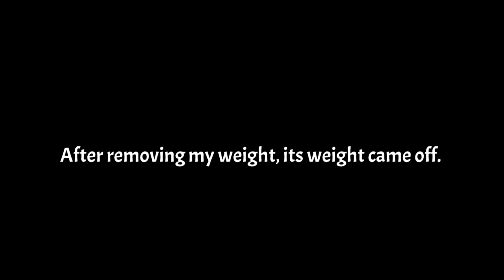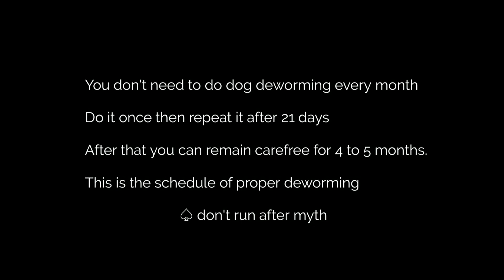Deworming Dogs and Puppies 🐛Dog deworming schedule Chart | why do dog eat grass, poop? shanu's farm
welcome to shanu's farm

Today's video: Deworming Dogs and Puppies 🐛Dog deworming schedule Chart | why do dog eat grass, poop?

in this video I have talked about dog deworming
and problem related with that
like your dog eating poop grass stone
why does dog eat this things
and what is the solution of this
pet care tips and live demo

deworming in dogs
how to identify dog needs deworming
symptoms in dogs of deworming
what is deworming and how does it work
how many types of worm are there
schedule of deworming
best dewormer

* All Rights to above Music Lable & No Copyrights
Infringement intended*